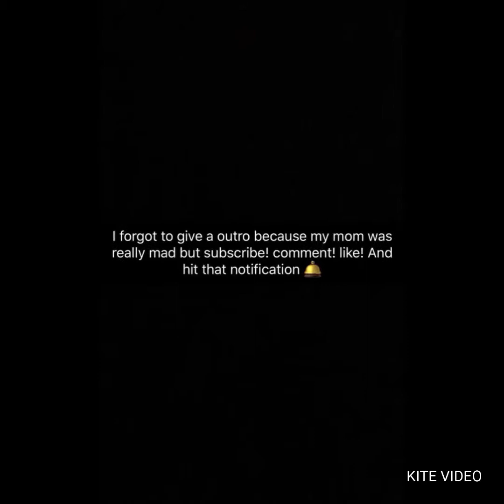We spray painted our moms car prank😂😭 she cried